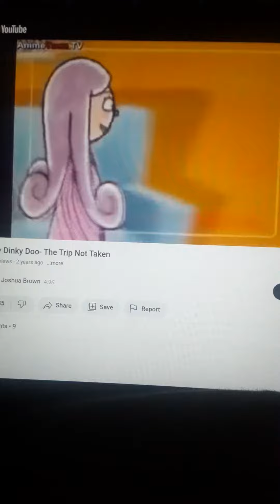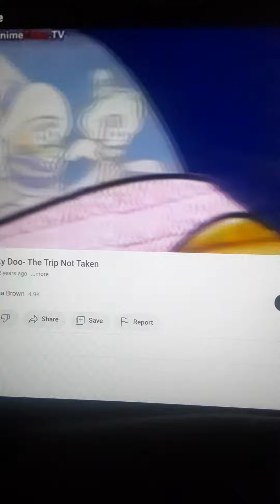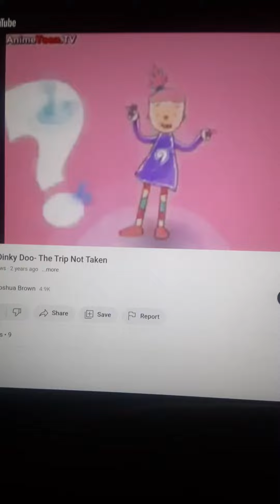Pinky Dinky Doo Jenkins Family